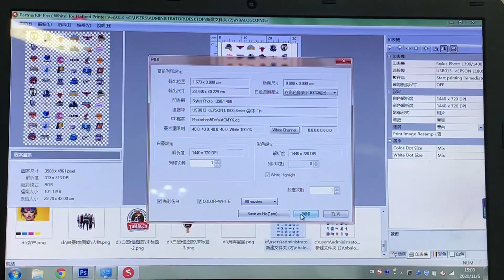i-Transfer® No weeding CMYKWW One Pass PET FILM Printer DTF heat transfer on T-shirts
I-Transfer digital no weeding heat transfer solution

Breaking new technology, No weeding heat transfer paper, make T-shirt printing faster and cheaper, print perfect image like DTG, but save 70% cost.

This new printing solution could also take place of traditional screen printing, imagines is outputted directly and controlled by printing software.and it has more flexible application than DTG, it is not only suitable for cotton, but also for polyester and other type fabric(.Eco-friendly processing and easy operation make this solution applied in different industries, factories, shops, and personal stores etc.

Use modified Epson inkjet printer with software and special ink to print the image on the special PET film, color, and white ink printed out at the same time. then dusting with hot melt powder on the PET film, use heat press machine to drying, after that put PET film on the shirt for heat transfer.you will get a perfect T-shirt.

Features:
1.No cutting, simple and convenient
2.Easy operation
3.No waste
4.Low cost can print high-quality results.
5.Soft hand feeling, excellent breathability
6.Bright and vivid color
7.Good for fastness
8.Good stretch resistance and resilience
9.Cotton, polyester, and other fabric are all available to be transferred

Open Daily(Mon-Fri) 9am-6pm